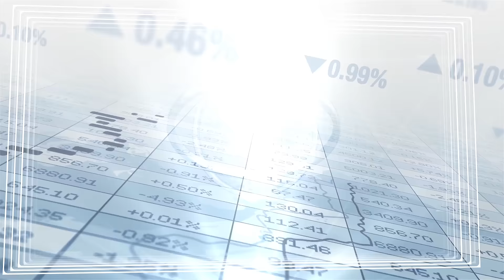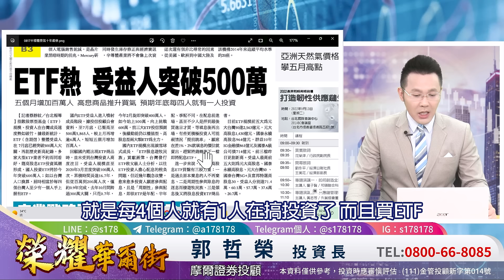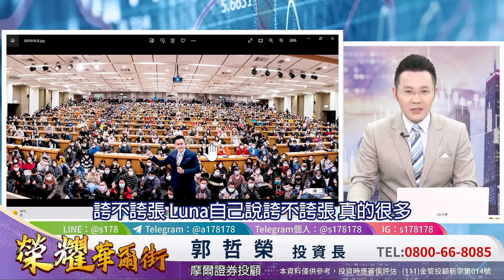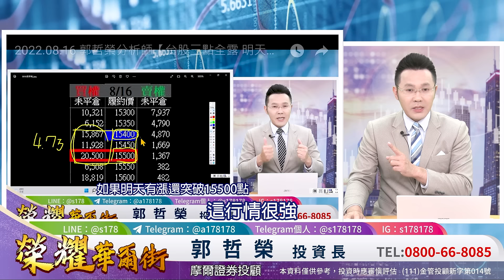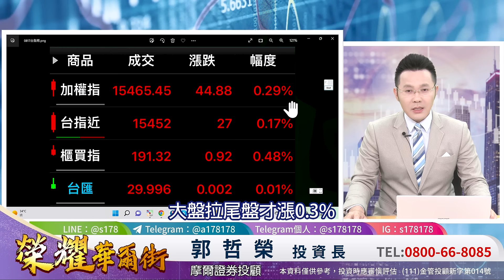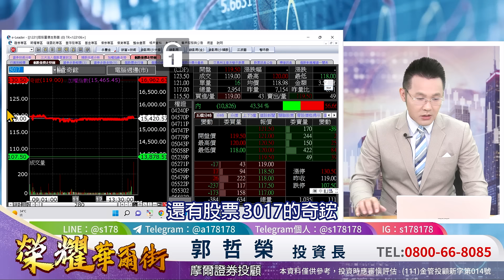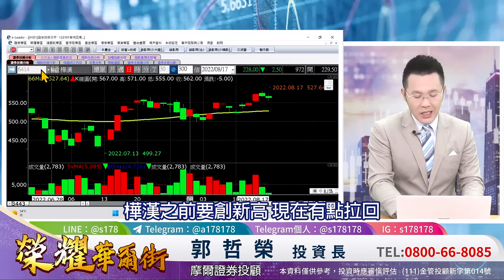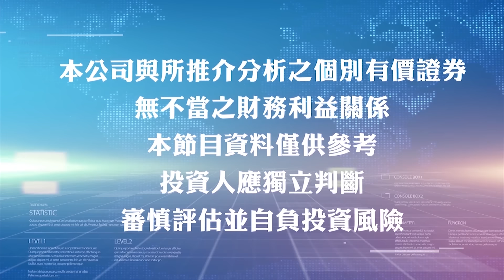2022.08.17 郭哲榮分析師【期指拉高結算 強得要命還是要人命!?】 (無廣告。字幕版)